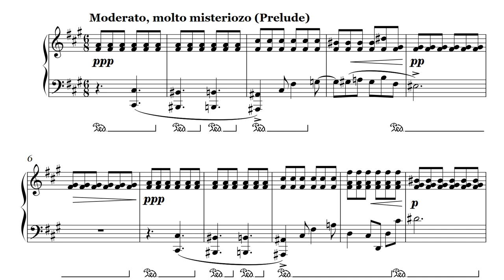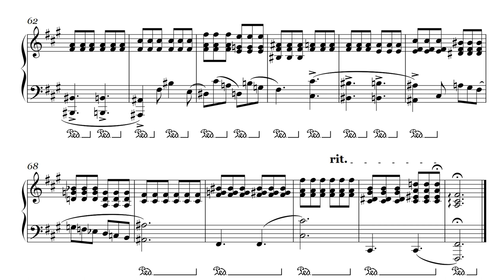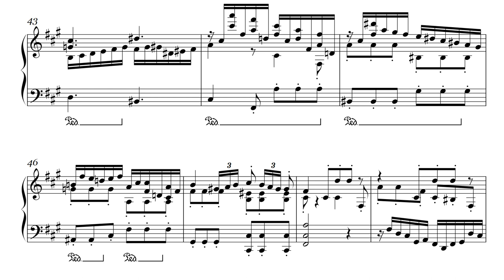Op. 1, №14. Prelude and fugue fis-moll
Creation date: November 18, 2017
Opus №1 (24 preludes and fugues)
14. Prelude and fugue (a3) fis-moll

14. Прелюдия и фуга (3-хголосная) фа-диез минор